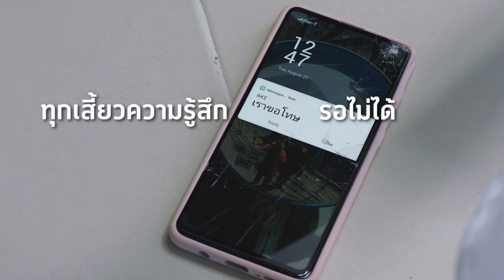เพราะทุกเสี้ยวความรู้สึก...รอไม่ได้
ดีแทคเพิ่ม 1 เสา เฉลี่ยทุก 1 ชั่วโมง*